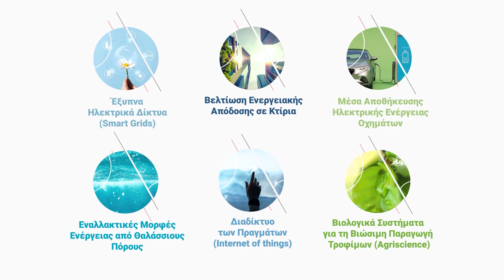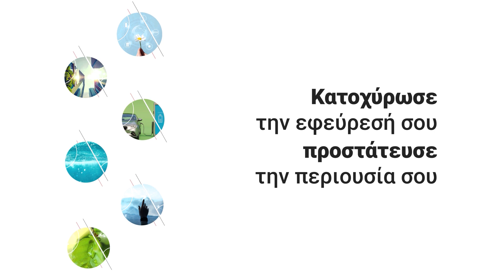OBI - Αναφορές Ευρεσιτεχνίας GR Subs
Ευρεσιτεχνίες : Πηγή Καινοτομία και Επιχειρηματικότητας. Ενίσχυση νεοφυών και μικρομεσαίων επιχειρήσεων στη διερεύνηση και κατοχύρωση ευρεσιτεχνίας.

Προστατέψτε την εφεύρεσή σας. Προστατέψτε το design σας. Ο ΟΒΙ σας προσφέρει τις υπηρεσίες του.

Δωρεάν τηλεφωνική γραμμή 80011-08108 (Υπηρεσία Μιας Στάσης). Η υπηρεσία αυτή λειτουργεί καθημερινά από τις 09:00 έως τις 14:00, εκτός Σαββάτου και Κυριακής.